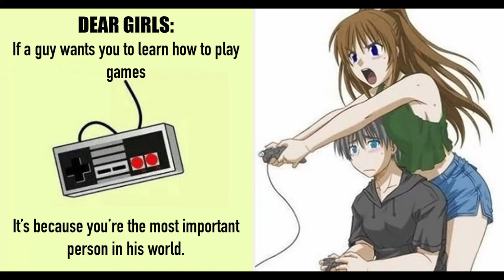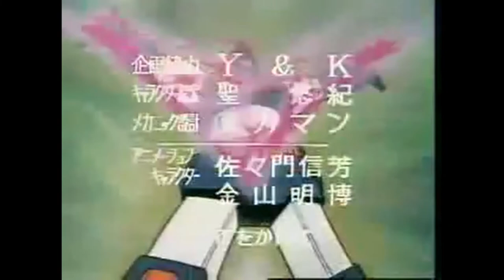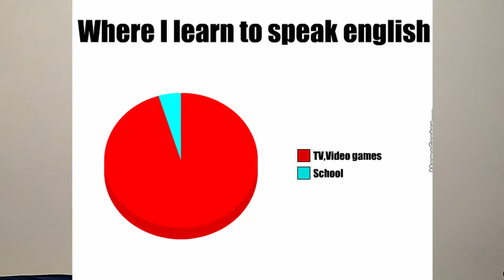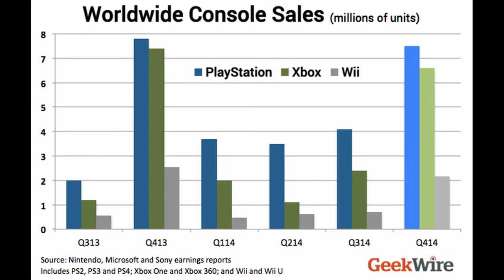90s Video Games and Anime in Philippines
In this pilot video, Nurse Jho tackles his two biggest influences on why he prefers Japanese Role Playing Games among other video game genres. Part 1 is Nurse Jho sharing his personal experiences growing up in the 90's, from the Nintendo-Sega wars and various anime and everything else that the wacky decade has to offer a young child in the Philippines. The time line may be screwed up but all of the experiences are true.